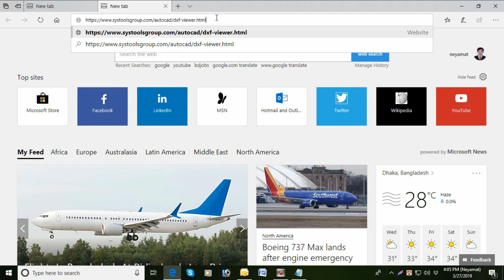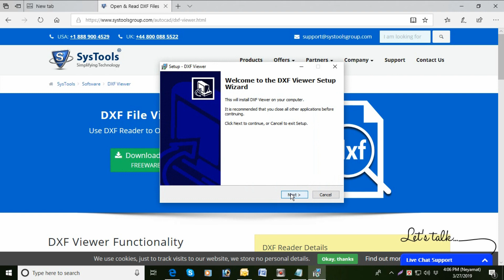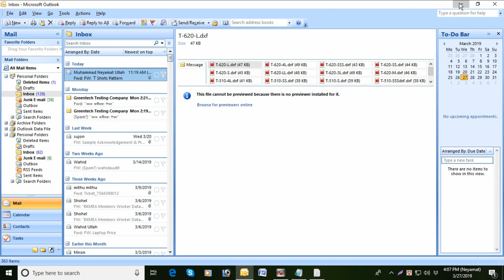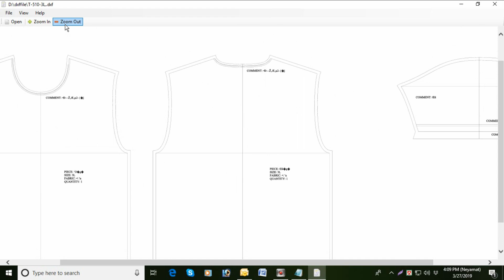How to open .dxf file?-2019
DXF is a file extension for a graphic image format typically used with AutoCAD (Computer Assisted Drafting) software.